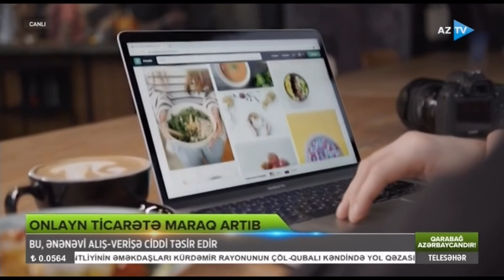Onlayn ticarət ənənəvi alış-verişə nə kimi təsir göstərir?